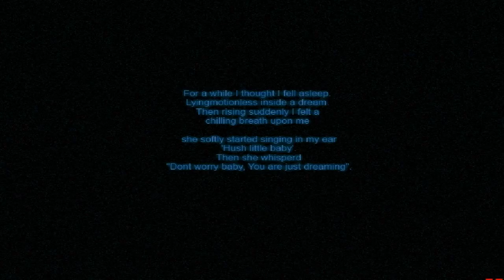{Halloween 2 : Baby Blues}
We're a baby looking for our teddy's.

Did I mention we're home alone at night?